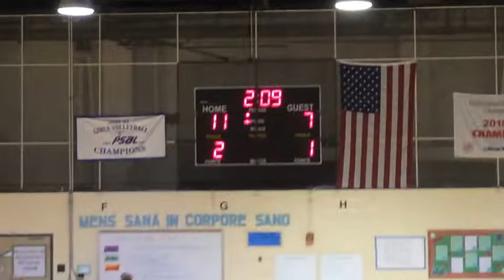Day 124 girls hoops in NYC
Malcolm Gladwell wrote a "controversial" basketball article in the New Yorker endorsing a strategy employed by less talented teams: full court pressing throughout the game.

After watching High School of Environmental Studies turn this game around by turning up the defensive pressure, I think any coach who doesn't follow Gladwell's advice deserves to choke on his own whistle.